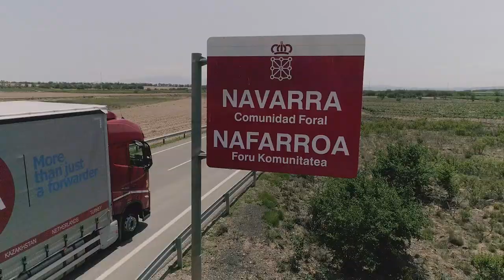Trafico Navarra 'Contamos contigo' - Nafarroako Trafikoa "Gurekin nahi zaitugu" 2023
Navarra asume las competencias en materia de Tráfico y Seguridad Vial.
Nafarroak bere gain hartzen ditu trafikoaren eta bide segurtasunaren arloko eskumenak.